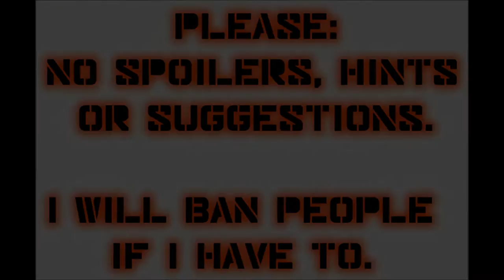Let's Play Mass Effect (Blind), Part 88: Citadel Catch-Up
In this episode, we round up the quests and such that were waiting to be discovered on the Citadel. One item of note is that we managed to find and scan the last three Keepers!